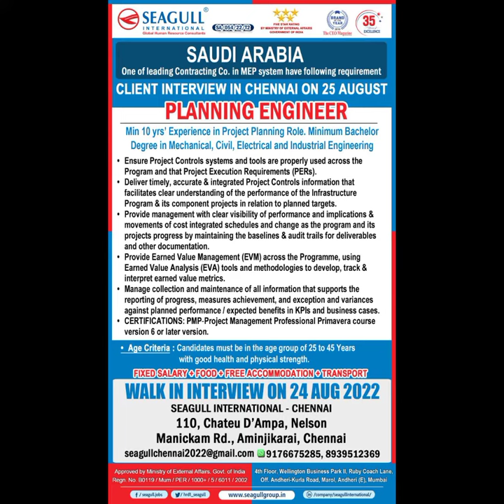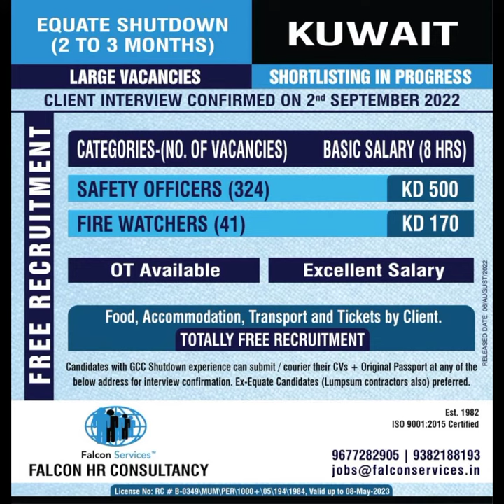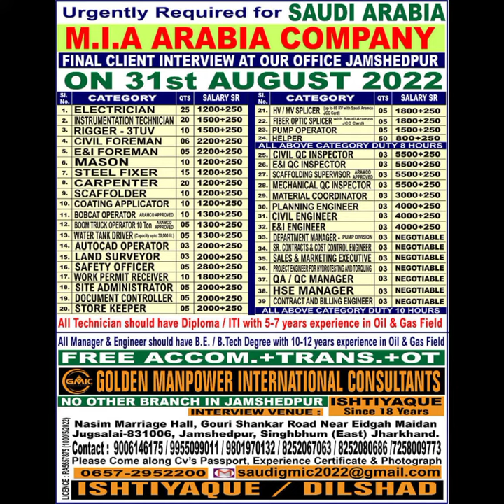24 August 2022 ഗൾഫ് ജോലികൾ,latest gulf job vacancies 2022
latest gulf job vacancies 2022